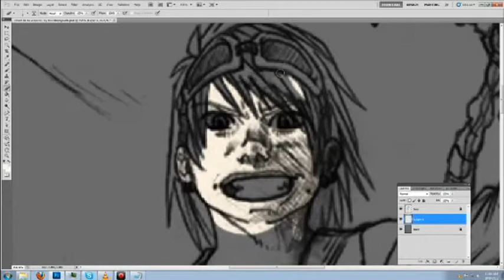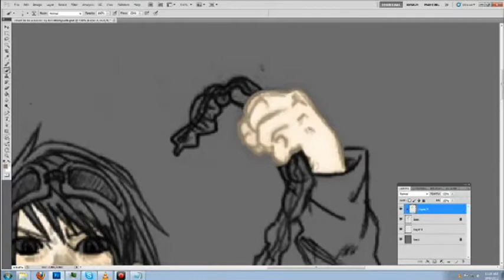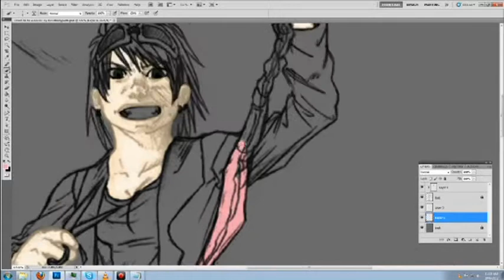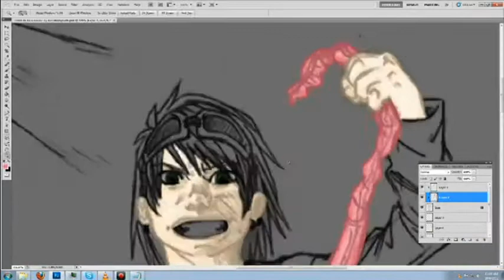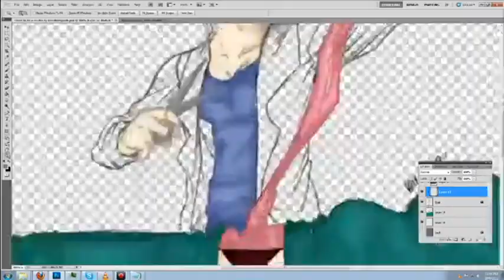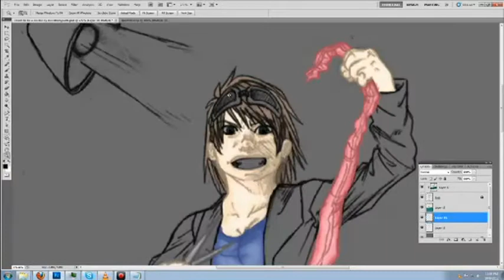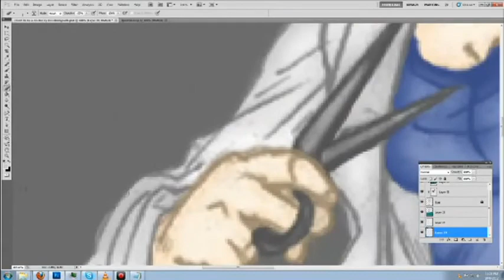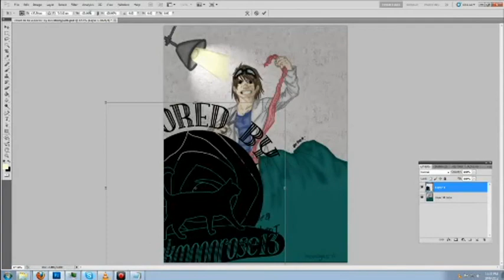I Want To Be A Doctor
Thank you morebodyparts for letting me color this

Its a Crazy Mad Doctor Surgeon thing words not working now ahhhh

Like A Surgeon by Weird Al